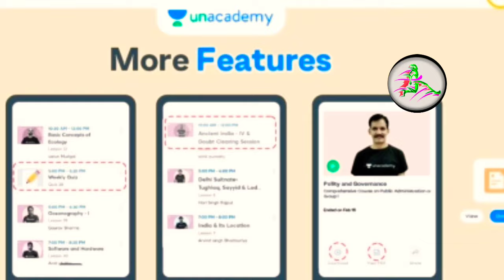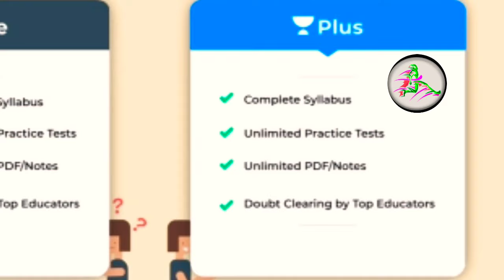ప్రభుత్వ ఉద్యోగం సాధించాలంటే కోచింగ్ అవసరమా ? || Do or die || Balaji Chirraboina || Ts job tips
ప్రభుత్వ ఉద్యోగం సాధించాలంటే కోచింగ్ అవసరమా ? || Do or die channel || Srikanth Medaboina Interview with Balaji chirraboina
గ్రామీణ నేపథ్యం ఉన్న అభ్యర్థులకు కోచింగ్ అవసరమా కాదా అనే విషయాలను ఈ వీడియోలో శ్రీకాంత్ మేడ పోయిన చాలా స్పష్టంగా చెప్పడం జరిగింది ఇది మీకు చాలా ఉపయోగకరం,
కాంపిటీటివ్ ఎగ్జామ్స్ ప్రిపరేషన్ కొరకు కు డు ఆర్ డై ఛానల్ చాలా ఉపయోగకరమైన ఛానల్ మీరు మొదటిసారిగా ఛానల్ ని చూస్తున్నట్లయితే సబ్స్క్రైబ్ చేసుకోండి